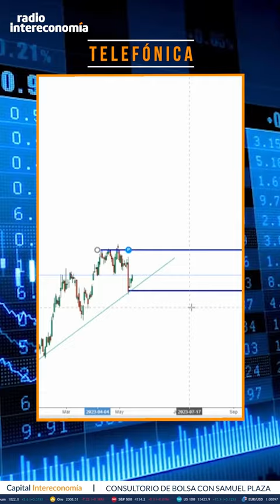"En Telefónica hay que vigilar los 4,11 euros"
Samuel Plaza, director de JFD Brokers España, analiza en el consultorio de Bolsa de Capital Intereconomía el aspecto técnico de las acciones de Telefónica.